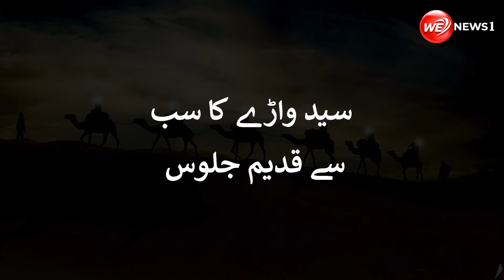28 Rajab Sayyadwada | Syedwada Ka Sabse Qadeemi Juloos | Safar-e-Imam Husain